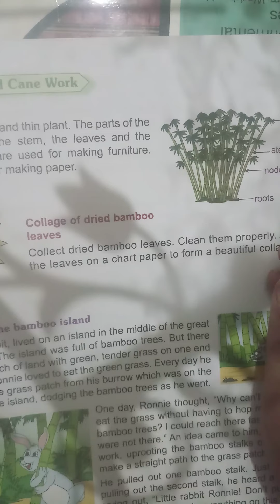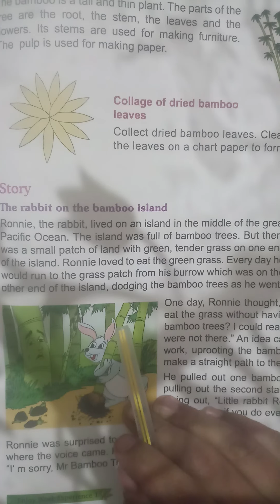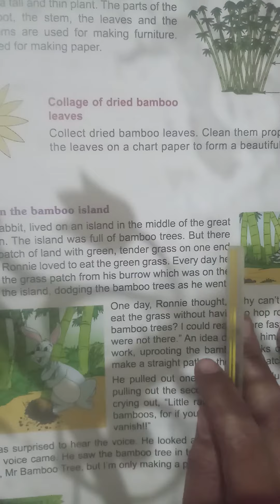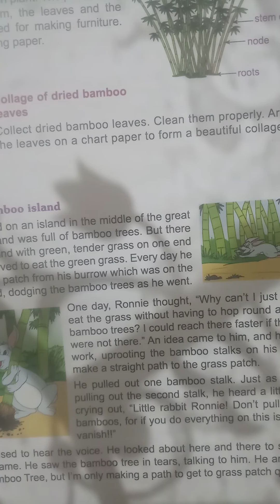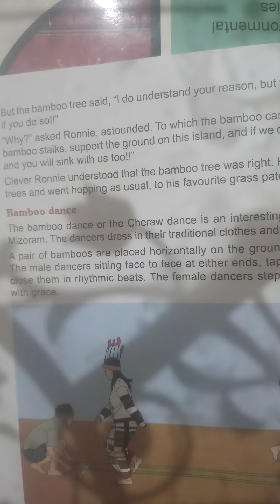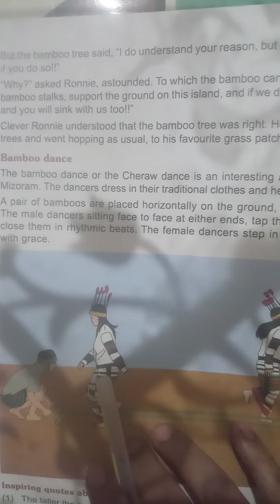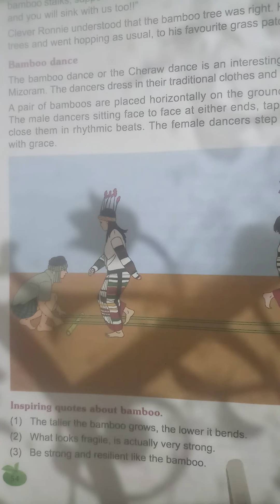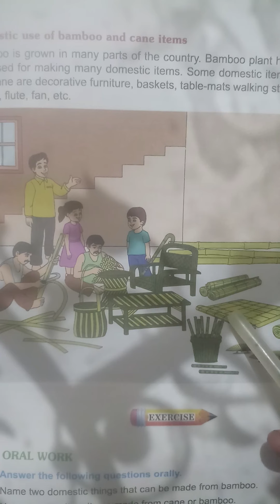Standard 1st Work Experience 3.2 Bamboo and Cane Work